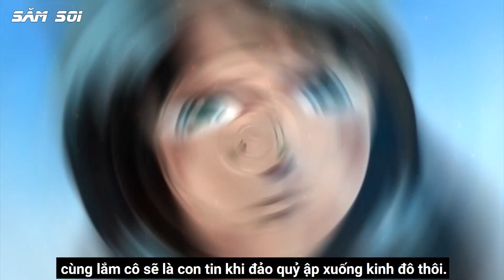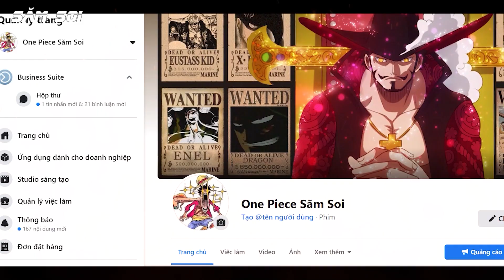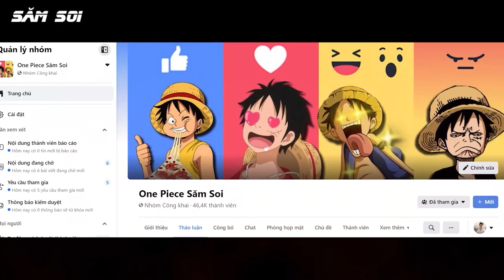[Phân Tích One Piece 1031] Sanji: Zoro Hãy Gi.ết Ta Đi, Kid Law Dùng Con Át Chủ Bài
Trong bản full one piece 1031 mình có đề cập tới việc Sanji bất ngờ phá hủy bộ Raid Suit triệu đô, điều đó đồng nghĩa rằng anh sẽ mất luôn khả năng tàng hình bấy lâu nay, Liệu bác Oda có để điều đó xảy ra hay không ? hay 1 màn quay xe nào khác.
ok chúng ta sẽ đến với video phân tích one piece 1031, Sanji: Zoro hay giết ta đi, Kid Law dùng con át chủ bài đánh nhau với Bigmom
👉  tải game tại đây nha